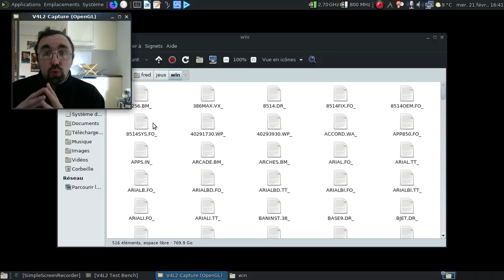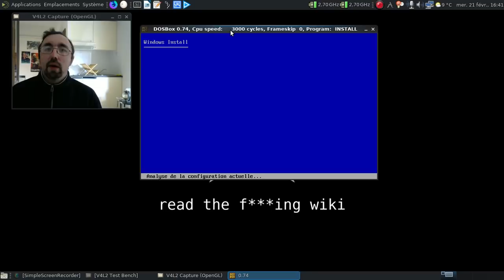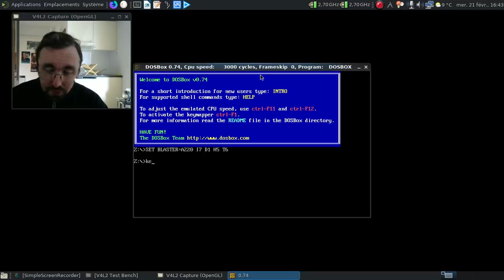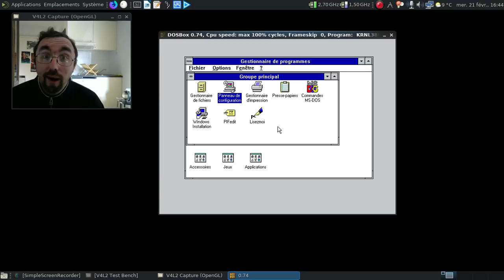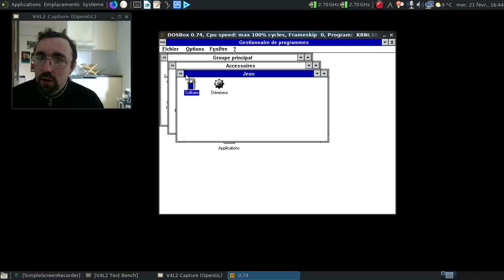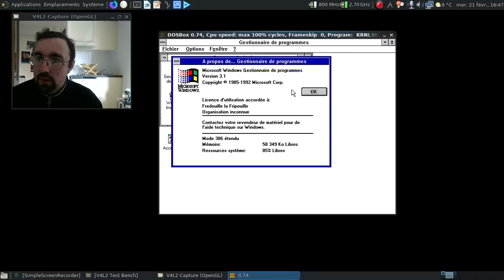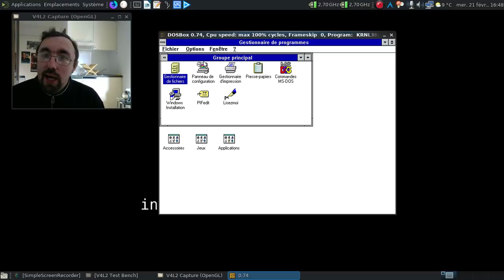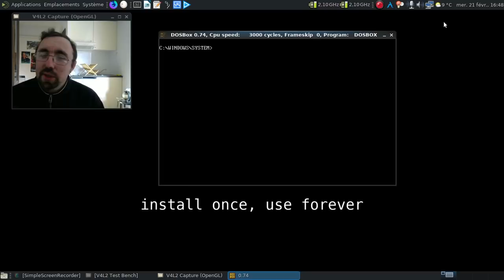C'est trolldi, c'est permis, épisode 18 : peut-on installer MS-Windows 3.1 dans DosBox ?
Même si DosBox est un vrai couteau suisse pour faire fonctionner des vieux jeux pour MS-DOS, peut-on installer un des premiers MS-Windows à avoir connu le succès ?

Horodatage :

00:42 : un petit truc pour aider à l'installation de MS-Windows 3.1 dans DosBox...
01:02 : on lance DosBox...
01:24 : tiens, l'installateur de MS-Windows 3.1x...
01:57 : la deuxième étape de l'installateur se lance...
02:00 : un peu d'humour :)
02:25 : va-t-il se lancer ?
02:30 : oui, mais sans la souris :(
02:43 : DosBox, deuxième :)
03:06 : la souris semble fonctionner...
03:10 : soyons fou, rajoutons le support du son !
03:21 : ah, la grande époque d'avant le plug'n'play...
03:34 : et oui, il fallait savoir jouer avec les ports et les interruptions à l'époque...
03:44 : désolé pour la grossièreté !
04:00 : on se replonge en 1992 et l'ergonomie avancé de MS-Windows à l'époque ?
04:55 : oh, l'horloge qui a passé le bug de l'an 2000 ;)
05:18 : une longue période de solitude tandis que j'essaye d'activer cet empaffé d'easter-egg...
06:07 : c'est vrai que le personnage ressemble à Steve Ballmer :)
07:44 : le meilleur moment quand on utilisait MS-Windows 3.1 !
07:47 : ah, le son de déconnexion...
07:52 : et oui, parfois, les mises à jour d'Archlinux sont laxatives :)